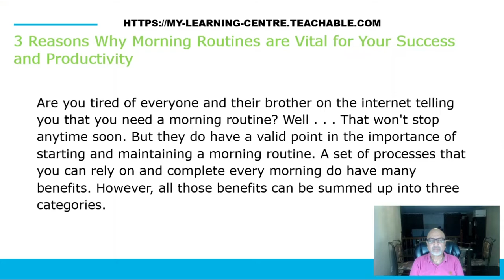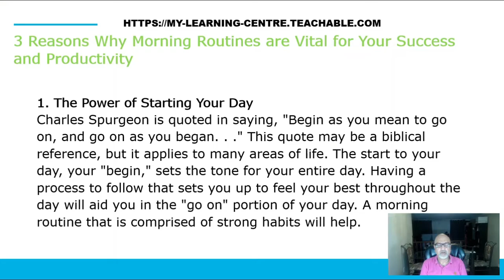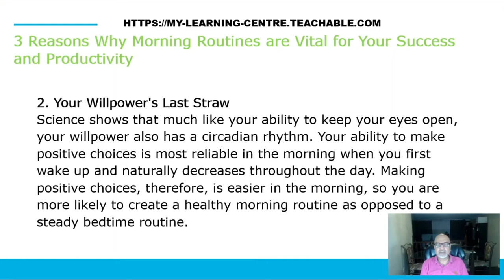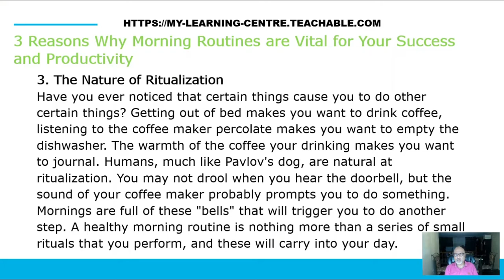Secrets of Your Success and Productivity |3 Reasons Why Morning Routines are Vital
secret of productivity
Secrets of Your Success and Productivity

There are several advantages to having a set of procedures you can follow and finish each morning. All of those advantages may be categorised into three groups, though.

1. The Power of Getting Your Day Started
2. The Last Straw of Your Willpower
3. Ritualization's Characteristics

Humans go through fairly natural processes in the morning; you simply need to be deliberate in choosing the morning routine that works best for you.

00:00 Introduction
00:24 Why Morning Routines are Vital
00:56 1. The Power of Getting Your Day Started
01:40 2. The Last Straw of Your Willpower
02:21 3. Ritualization's Characteristics
03:43 Outro